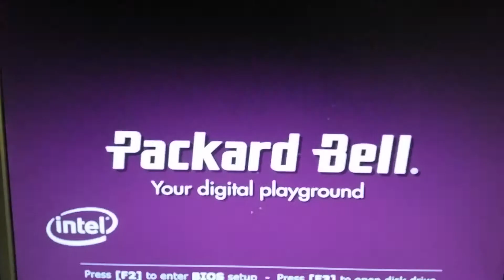Packard Bell Startup 2019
Packard Bell Startup computer/ Video made 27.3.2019